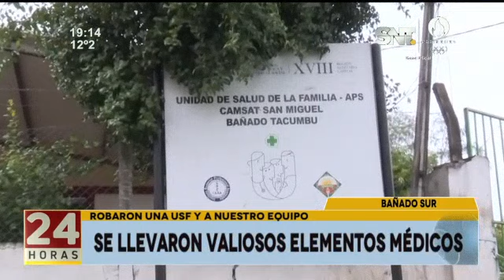La incesante inseguridad en el Bañado Sur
Vecinos del Bañado Sur, denuncian la constante inseguridad por la zona, robaron la Unidad de Salud Familiar del barrio. Mientras la policía y los pobladores conversaban acerca del caso, intentaron robar el equipo de nuestro medio.

Así mismo, los trabajadores deben andar armados para no ser víctimas de asaltos.